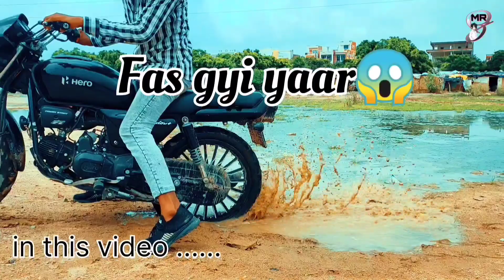splendor fas gyi😲||problem aa gayee tayer me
splendor m problem aa gyi❓||problem aa gayee tayer me

(  splendor ❤️)

splendor plus.
new splendor 2023.
splendor gadi.
modify splendor.
splendor problem.
tayer kharab ho gaya.
splendor modify 2023.